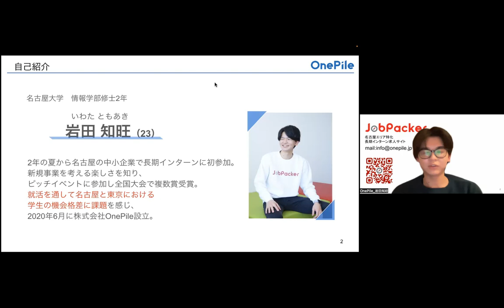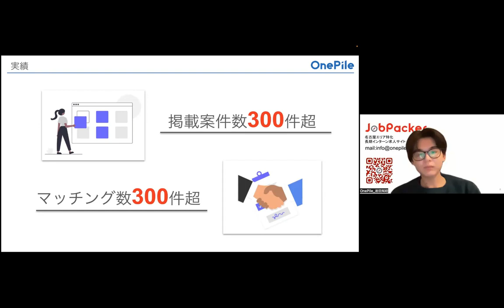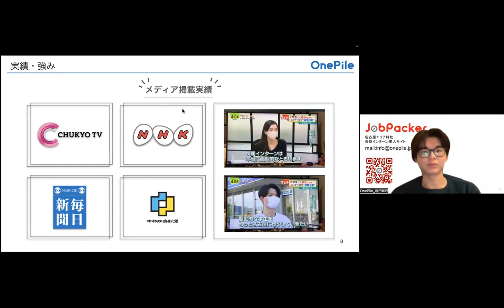名古屋人間力大賞2023 二次選考 08 岩田知旺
No.08　岩田知旺
株式会社OnePile
名古屋エリアに特化した「長期インターンシップ」求人サイト“Job Packer”を運営。学生に職場・現場のリアルを伝え、また企業に対しても新規採用に関する課題解決を提供する。受け身ではなく前向きに働くことを楽しめる学生を増やし、地域全体の活気向上に寄与する。